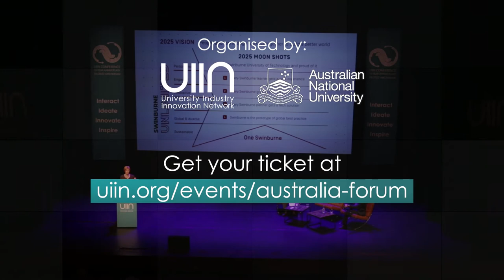UIIN is coming back to Australia! | UIIN Australia Forum 2022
After more than 2 years, we are excited to bring together our Australian community for a 1.5 day forum.

Hosted by the Australian National University, this event explores cultural change in the context of the ‘partnering university’ and how universities can better engage with their ecosystem.

Through a mixture of panel discussions, case studies and networking with professionals from higher education, government and industry, we will collaboratively discuss what it means to be a partnering university, and how can Australian universities develop ecosystem-based partnerships.

Join us for the chance to connect with colleagues across Australia, and learn more about initiatives being developed nationally and globally.